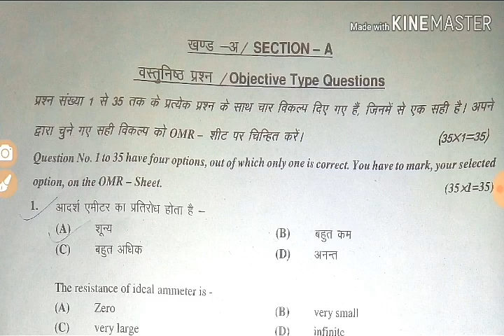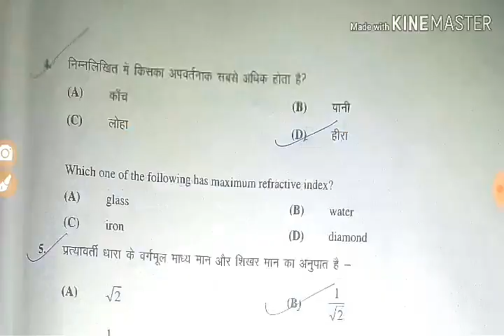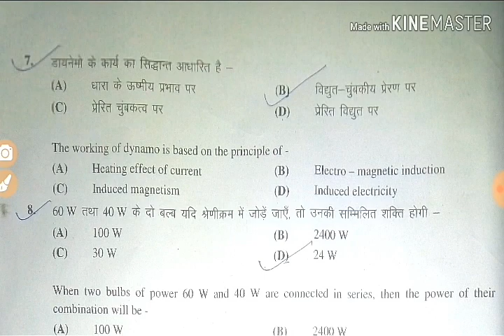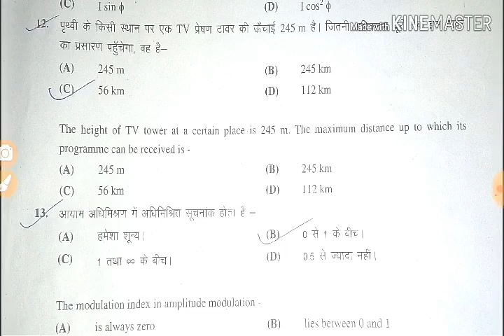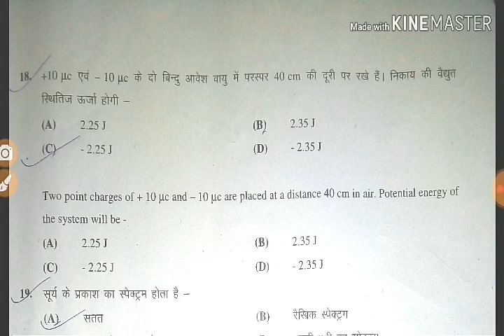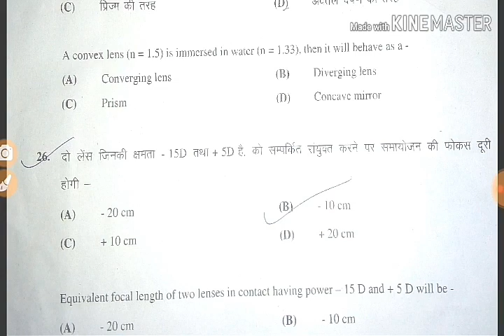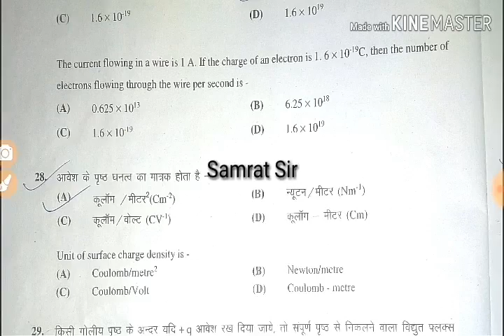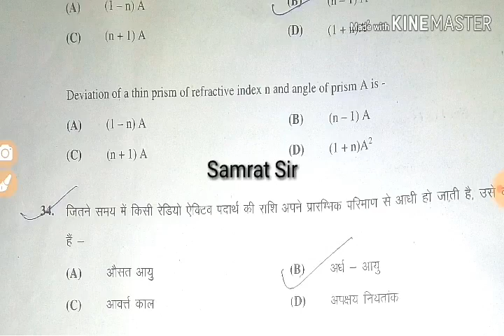Bihar board physics objective answer key 8 February 2019 - Samrat sir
is video mein aap janenge physics objective ka answer janenge.